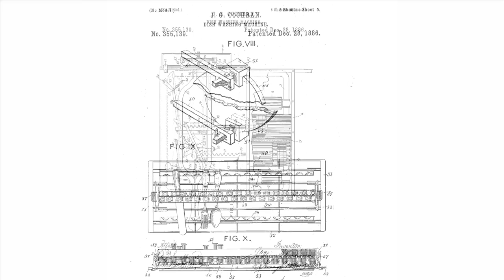The Dish on Dirty Dishes (Teaser) | Consumer Reports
Nobody enjoys washing dishes. Fortunately, technology continues to perfect the process. In this episode of Consumer 101, what makes a great dishwasher.